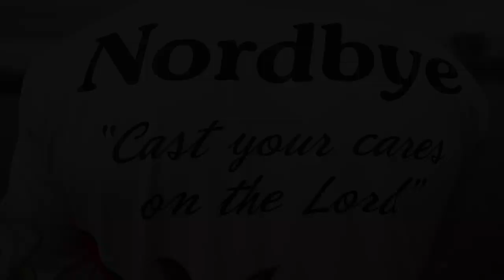Bass Fishing A PRIVATE LAKE In Missouri!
Nathan and I went out bass fishing at a private lake in Missouri! The summer heat has made it tough to catch fish right now, but we managed to find and catch some here! Hope you enjoy the fishing video!

►Here's what I used in the video:

FISHING RODS/REELS
►BAITCASTING ROD
►BAITCASTING REEL
►SPINNING REEL
►SPINNING ROD

FISHING LURES & TACKLE
►BULLET WEIGHTS

FILMING GEAR
►VLOG CAMERA

CHECK OUT SOME OF MY OTHER YOUTUBE VIDEOS BELOW!